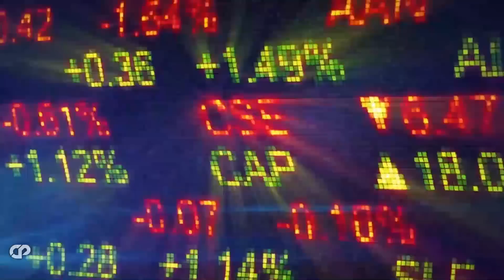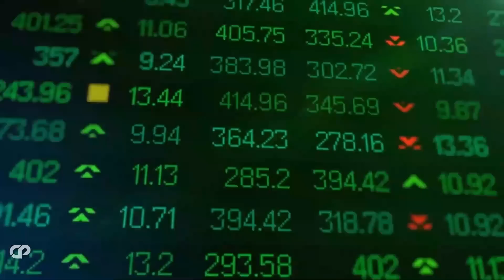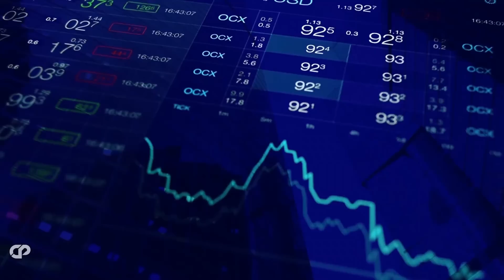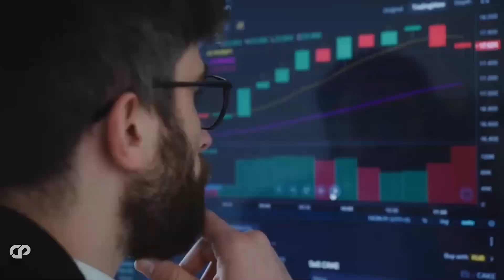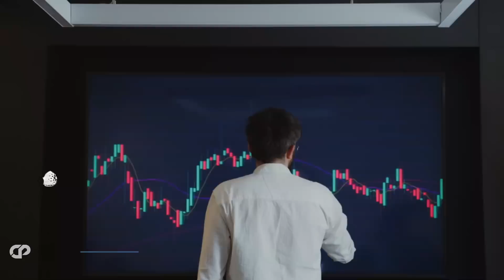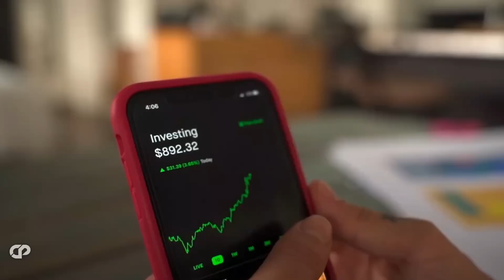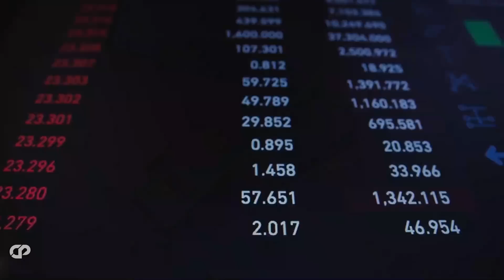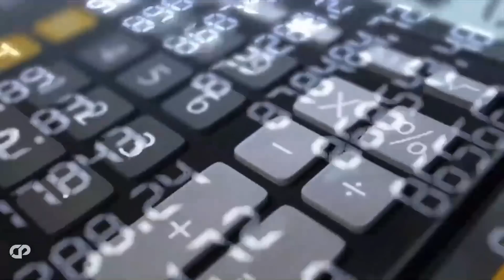PULSECHAIN LAUNCHED!!!🔥ARE YOU READY?!- BEST STRATEGY RICHARD HEART PULSEX HEX NEWS | CRYPTOPRNR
Hi CRYPTOPRNRS, Today we will discuss how you can maximize your gains after launch. Pulsechain mainnet is launched, here are the best strategies for you! How you should prepare? Explained why they will really reach 10,000X and when?? Latest Pulsechain price predictions 2023 how far will it go? will it be like Richard hearts token hex?  with all new Pulse pulsechain updates and news we are back, Launch dates, Game Theory behind this pulse chain and pulse x. Airdrop! post launch breakups! Hex! we have analyzed and explained everything that's in news today...